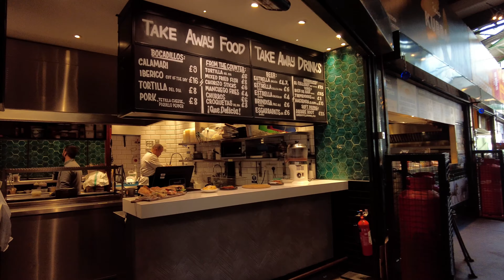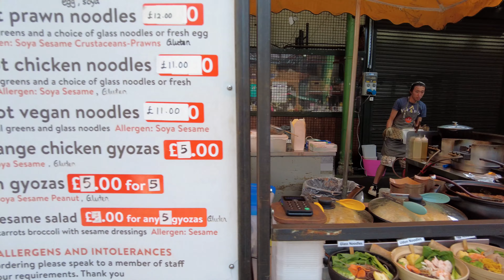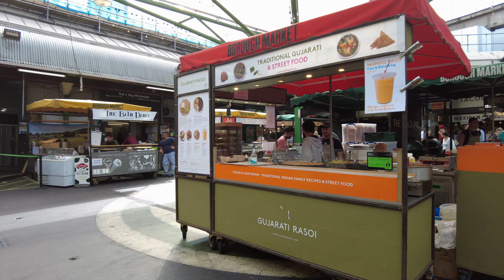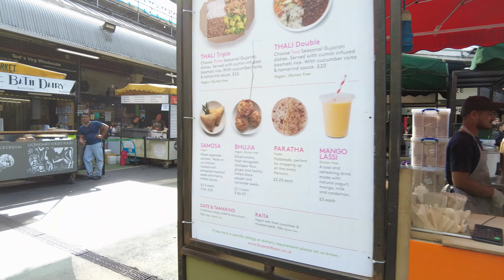Borough Market London Walking Tour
Welcome to Walk&Explore and our Walking Tour of Borough Market in London.

Borough Market is a wholesale and retail market hall in Southwark, London, England. It is one of the largest and oldest food markets in London, with a market on the site dating back to at least the 12th century.
Today Borough Market consists of over 100 stalls featuring vendors and farmers selling top quality ingredients and gourmet food.
Borough market holds a treasure trove of treats for foodies, restaurateurs, amateur cooks and anyone who enjoys a good meal. Choose between bubbling pans of paella, freshly squeezed juices, exotic emu burgers, fresh oysters and much, much more. A mix of hot food vendors, produce stalls and gourmet shops ensures that no one leaves Borough Market hungry.
Borough Market should be on everyones bucket list when visiting London.

Recorded in 4k UHD using our Dji Pocket 2 camera.

Walk&Explore